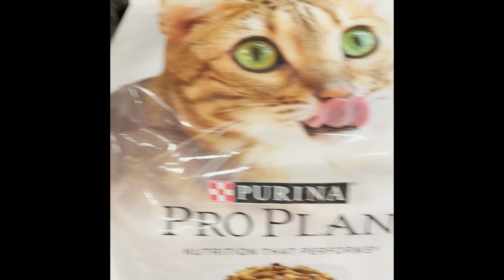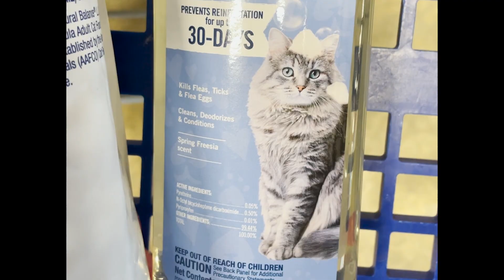First Time Vlogging - MEET PABLO 🐈